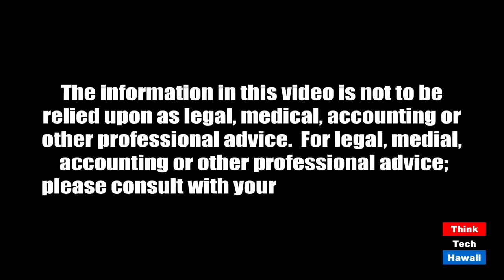Cybersecurity in the Time of Covid (ThinkTech Tech Talks)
There are new actors and risks now.  The host for this episode is Jay Fidell.  The guest for this episode is Randy Minas.

Randy Minas, a professor at the Shidler College of Business at UH Manoa, will help us understand what is going on in the world of cybersecurity in the time of Covid, and how we can protect ourselves and our businesses from those who would do destructive acts on the internet.